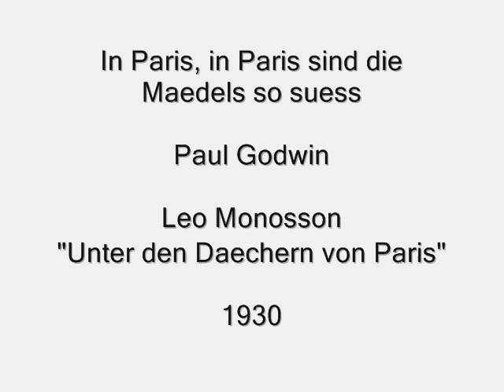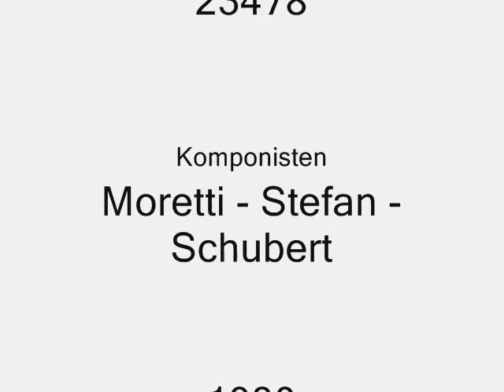Paul Godwin - In Paris, in Paris sind die maedel so suess - Leo Monosson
"Unter den Daechern von Paris"
In Paris, in Paris sind die Maedels so suess - Paul Godwin and Leo Monosson 1930
Sous les toits de paris!
Grammophon Recording C 40142 A